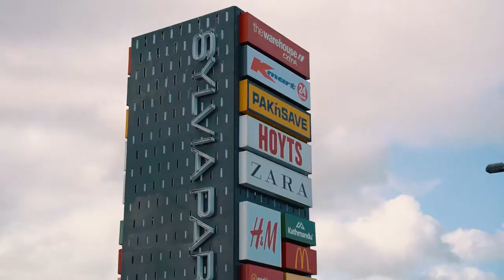6 Wilkie Place, Mount Wellington - Steve Garcia